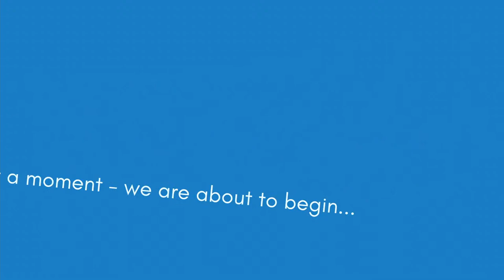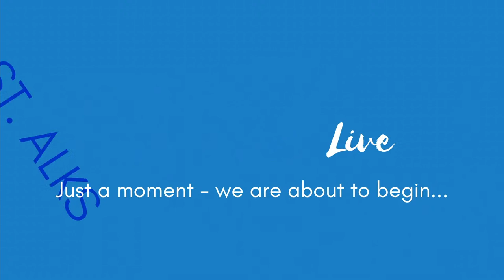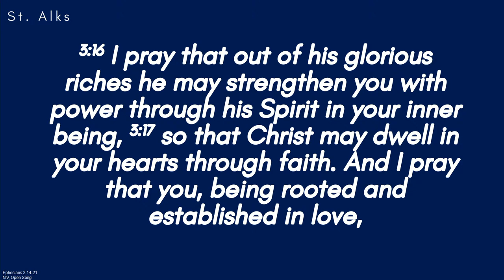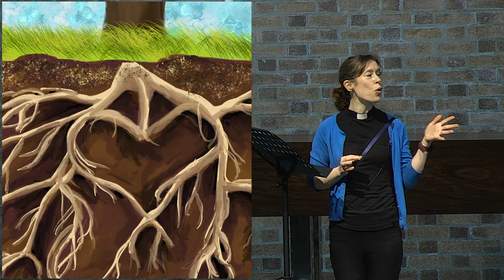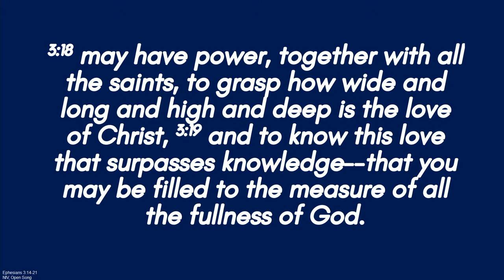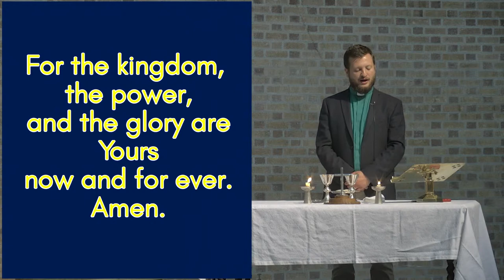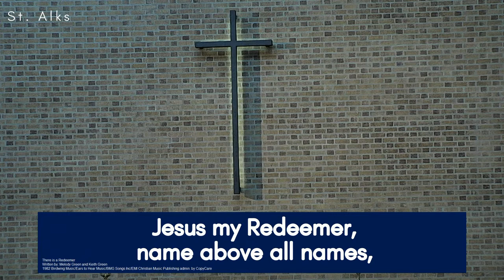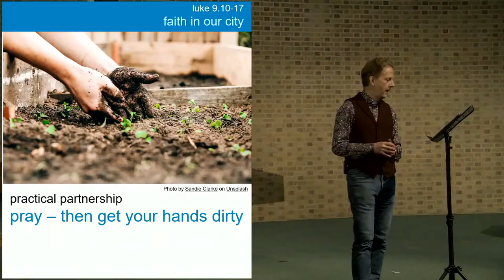Alks Live: Morning Worship 19th June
Join us live from Derby as we explore Ephesians and look at being Rooted: Ephesians 3: 14-21